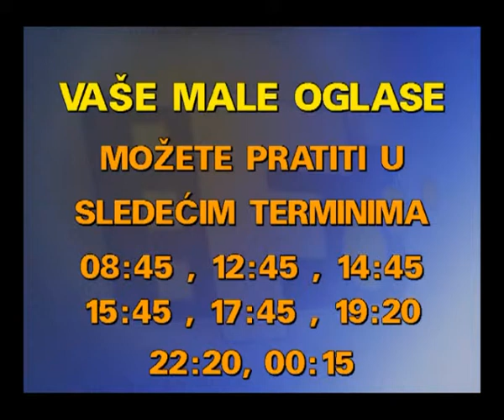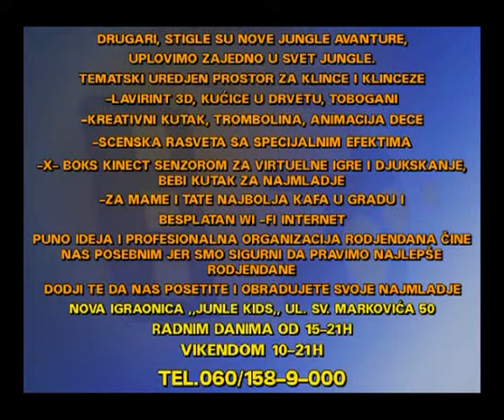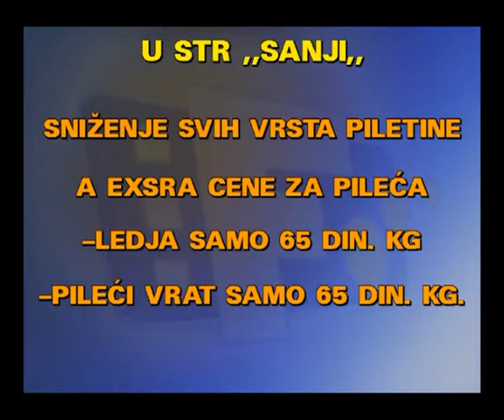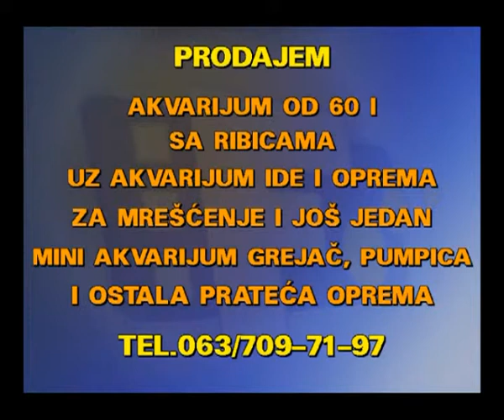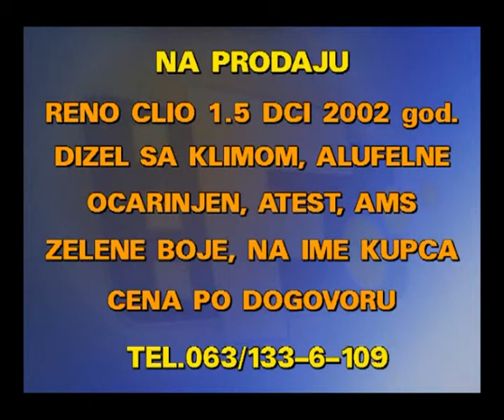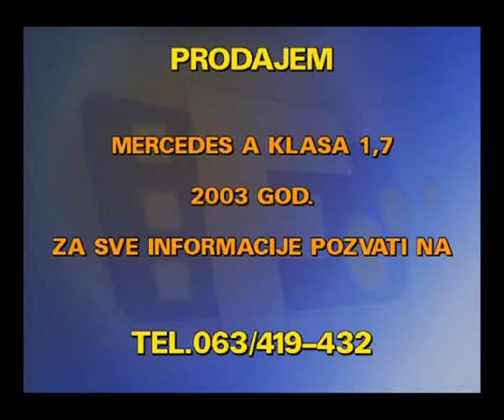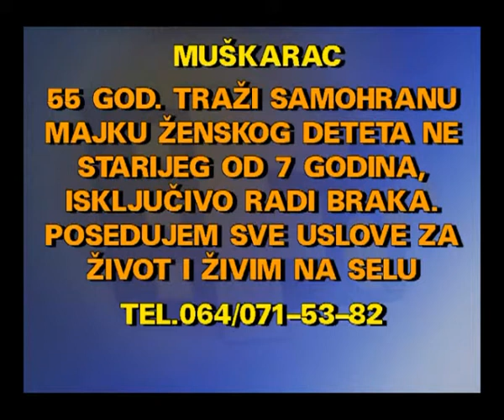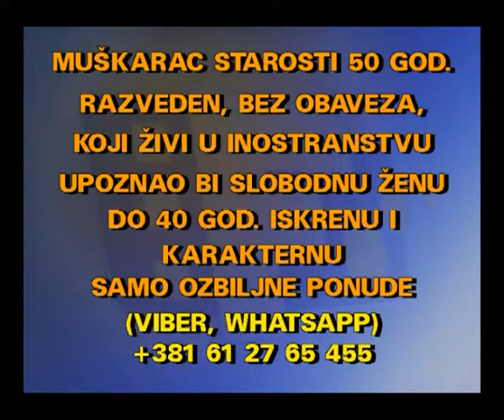MALI OGLASI 23 09 2017